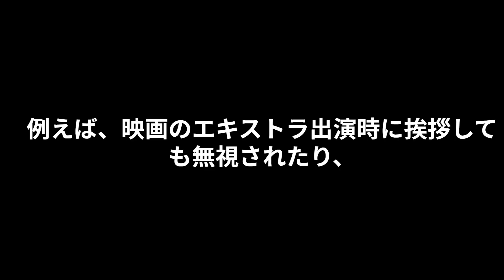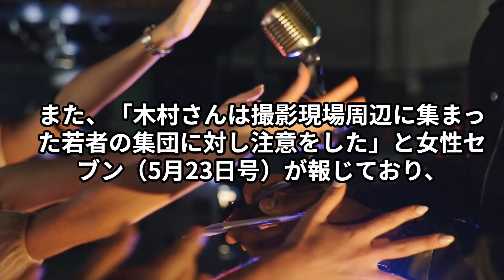木村拓哉の無視疑惑に新たな証言！一般人も次々と告発